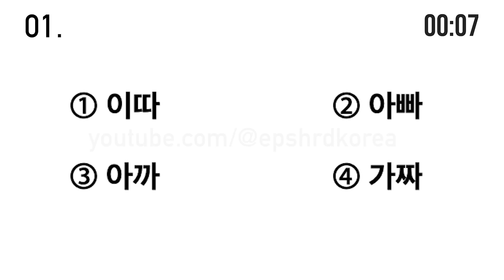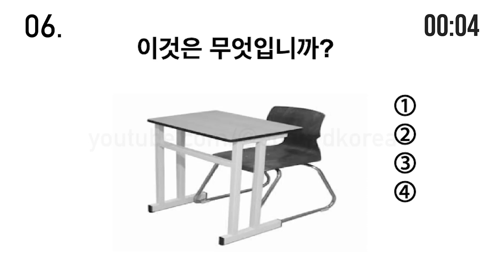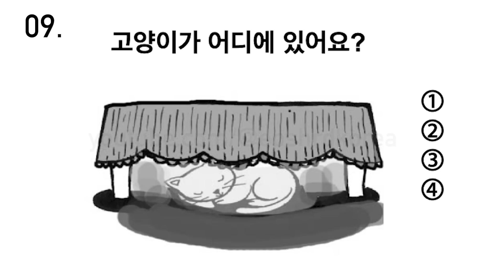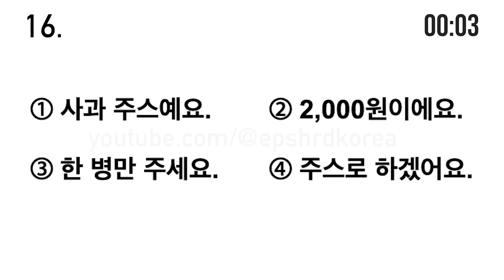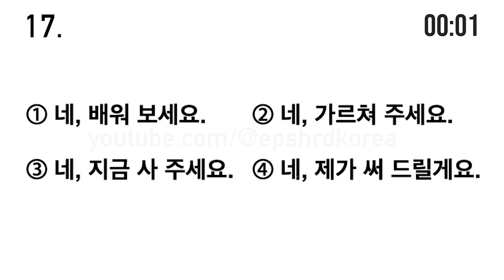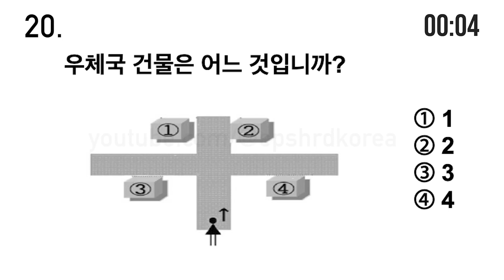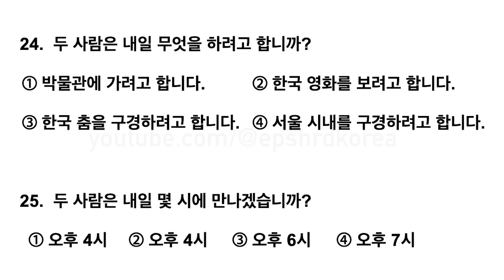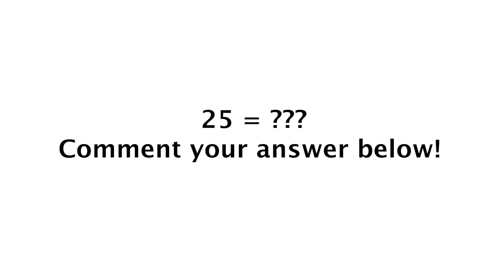(듣기) eps topik UBT and CBT exam test .20 question full ans 🙃♥️best of luck exam 2023